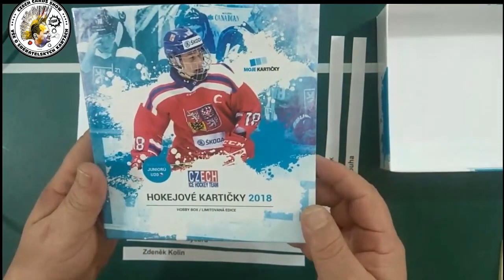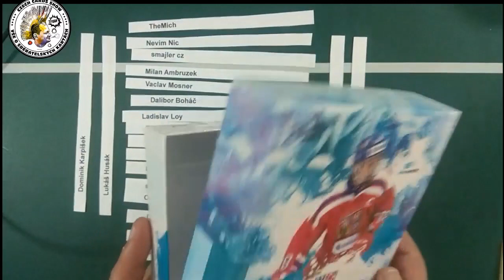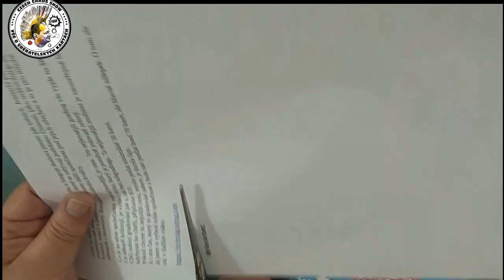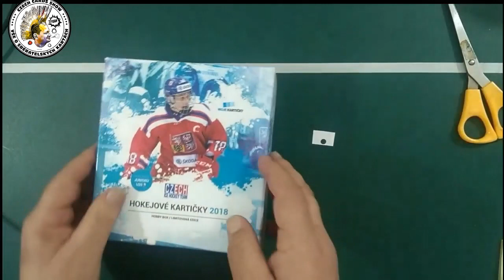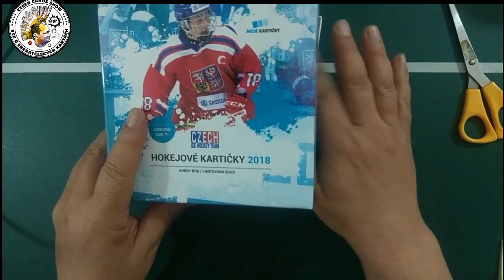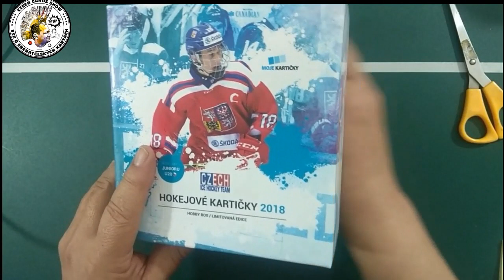Vyhlášení soutěže o dres JAGR TEAMU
Gratuluji výherci a už chystám další soutěž o printing plate Čechmánka!!!